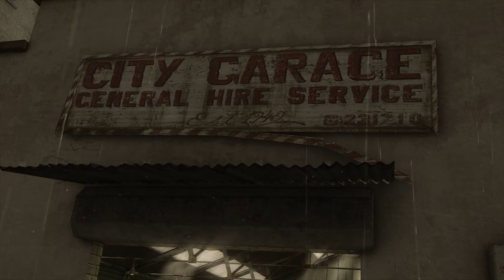Dikejar Polisi Serasa Main GTA - Heavy Rain - No Commentary - PS4 Gameplay - Part 4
Welcome to KULUKULU,

Curiga sama ethan penculiknya. tapi dia malah ngelakuin hal yg disuruh penculiknya. pusing palaku.
Detective yg satu bunuh orang. yang satu lagi ngurus bayi...